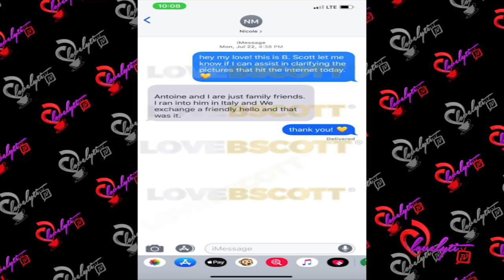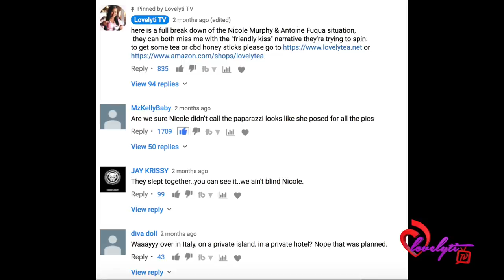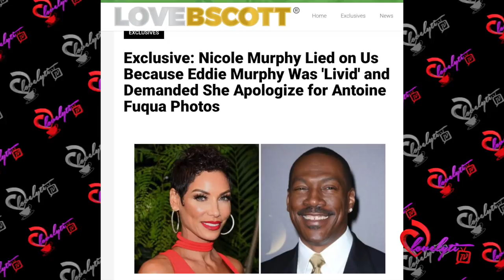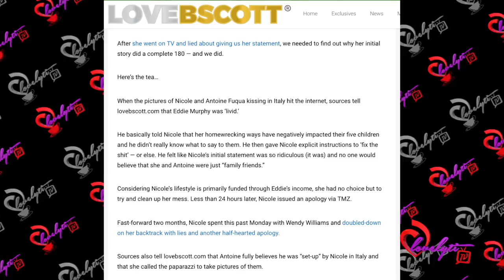K. Michelle Drags Nicole Murphy's Wendy Williams Appearance+ did Nicole set up Antoine fuqua?